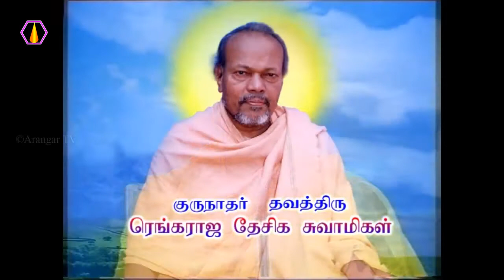சாதி மத வித்தியாசம் இல்லாத சங்கம் எது? - அரங்கர் டிவி